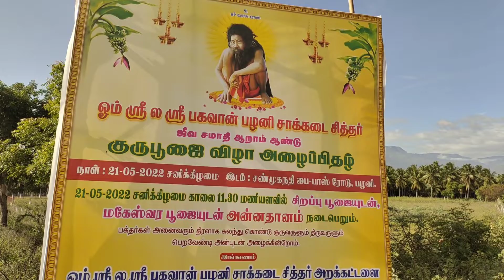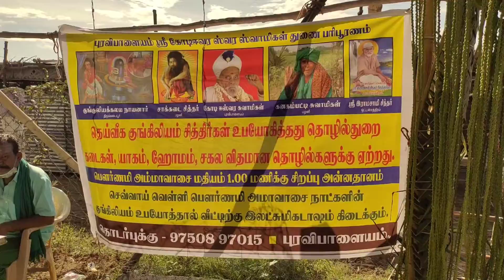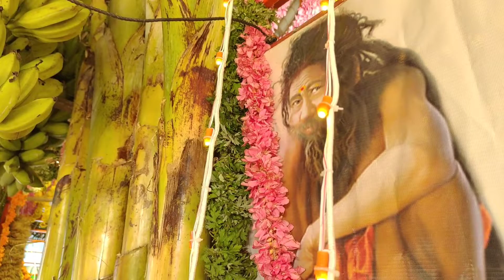6ம் ஆண்டு குருபூஜை ஶ்ரீ ல ஸ்ரீ பகவான் பழனி சாக்கடை சித்தர் குருபூஜை வீடியோ